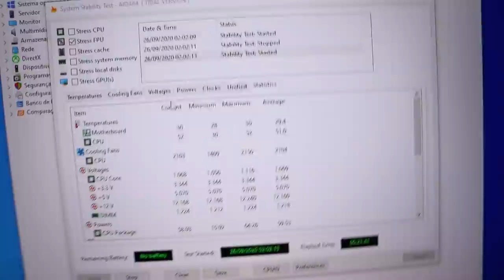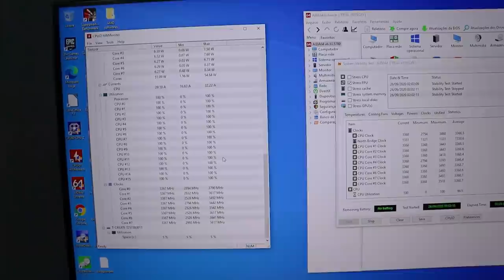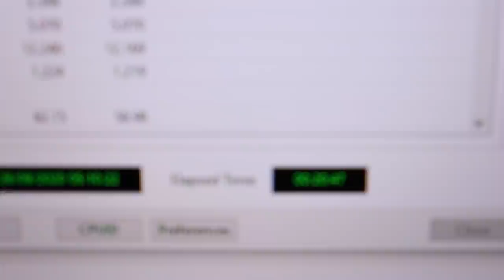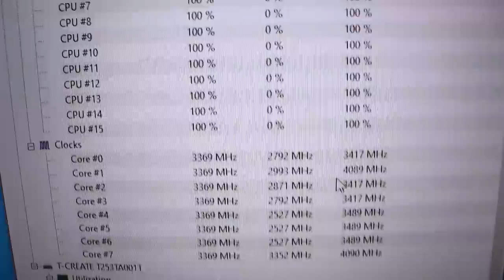FIZ A TÉCNICA CPU LAPPING DE ESPELHAR O PROCESSADOR, ABAIXA A TEMPERATURA?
E aí galera! Hoje vamos com mais uma experiência, CPU Lapping no vídeo de hoje consiste em lixar a superfície do processador para que melhore o contato com o dissipador de calor do cooler, isso funciona?  Confere aí!